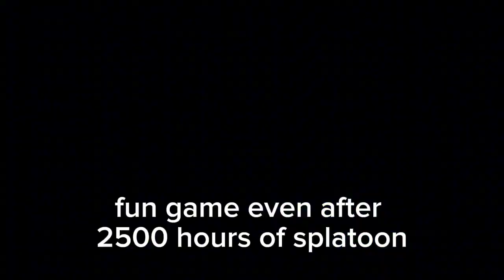What 2500 hours of splatoon looks like (game knowledge in the little things not just skill lol)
if u read the description u r cool